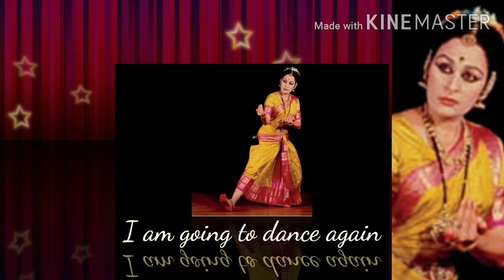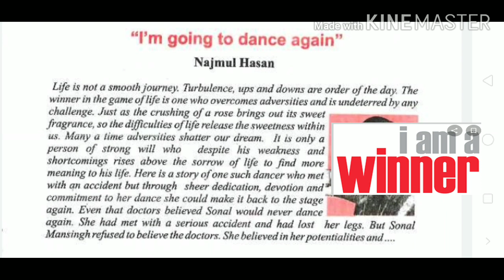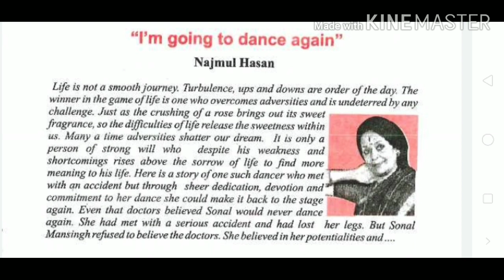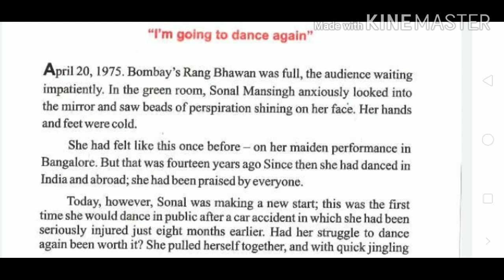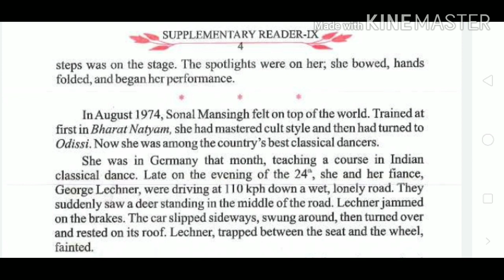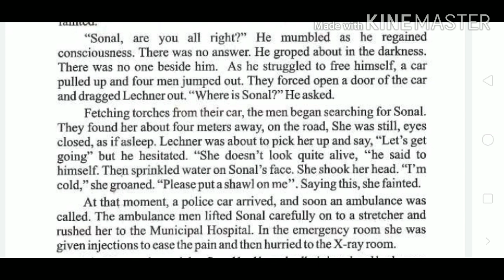I am going to dance again